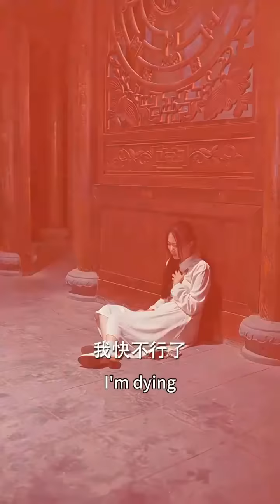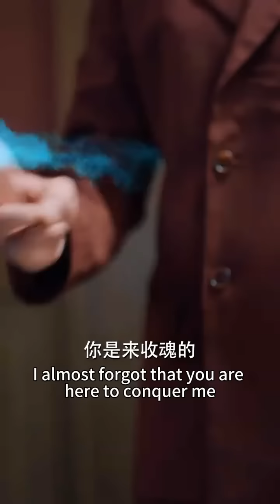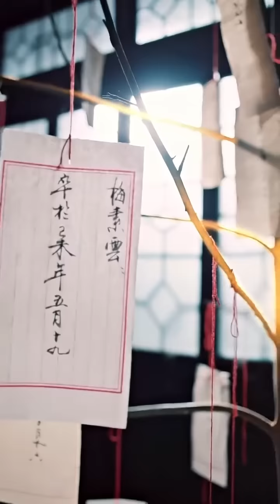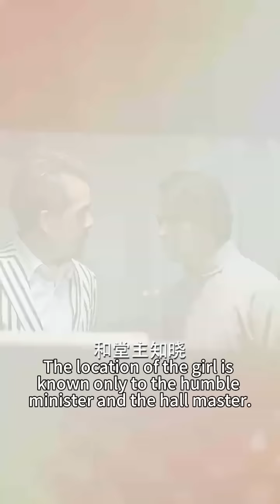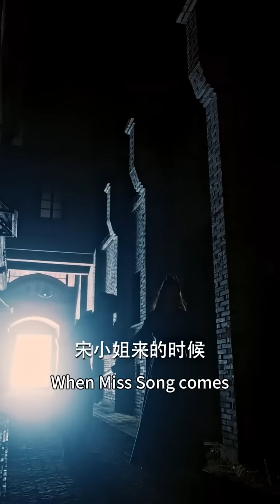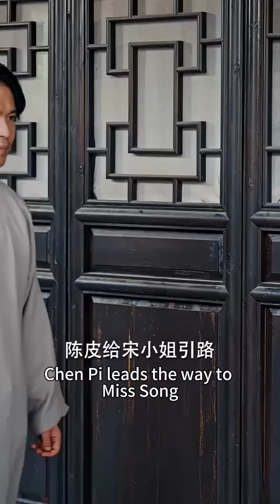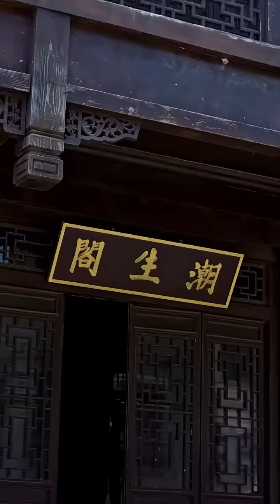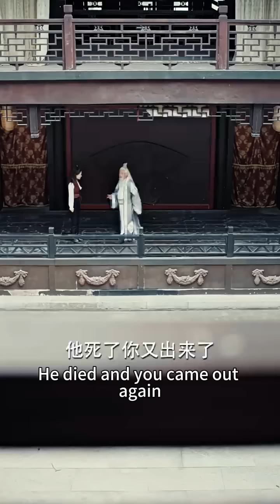目睹家人被害後，女孩為復仇不得不和冷面死神周旋，卻在不知不覺間馴服了這個危險的男人，踏上復仇之路！熱播短劇